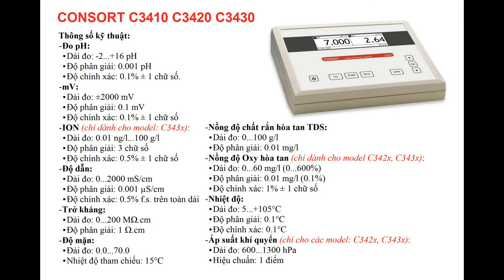Máy đo đa chỉ tiêu nước CONSORT C3410 C3420 C3430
Máy đo đa chỉ tiêu nước để bản
Máy phân tích nước đa chỉ tiêu
Máy phân tích chất lượng nước
Model:  CONSORT C3410 C3420 C3430
Kiểu : cầm tay
Công ty Cổ Phần Công Nghệ Đỉnh Cao - TTECH
Lương Duy Thắng - Phòng Kinh doanh